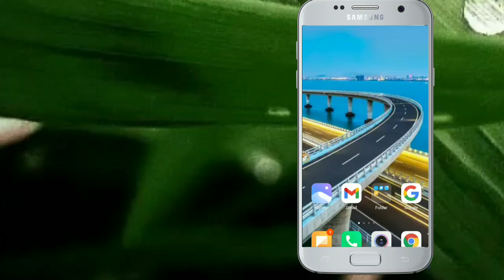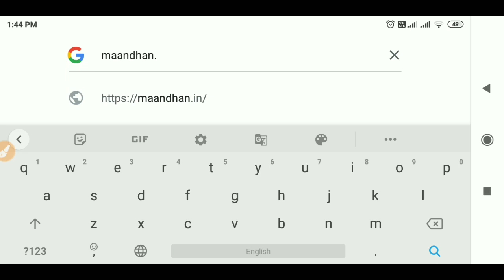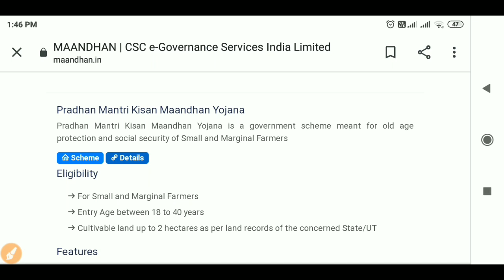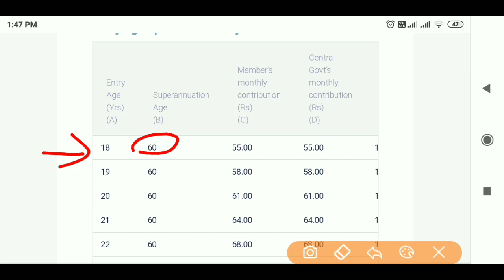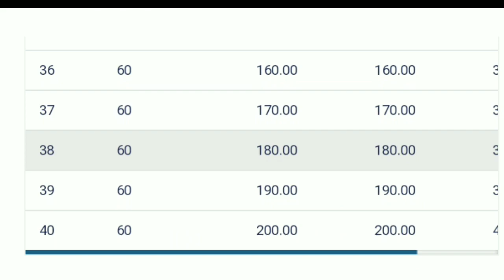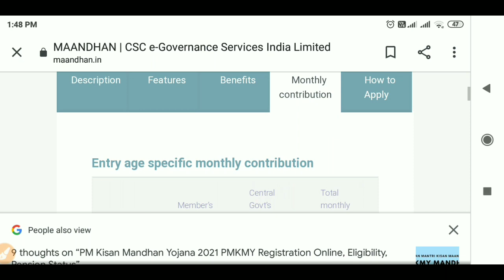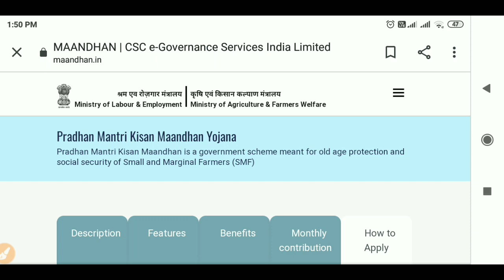मोदी सरकार देगी सभी को ₹3000 हर महीने / मोदी योजना / किसान मानधन योजना / Maandhan Yojana kya hai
मोदी सरकार देगी सभी को ₹3000 हर महीने / सरकारी योजना किसान मानधन योजना / Maandhan Yojana kya hai Maandhan pension Yojana kya hai.
Hello Friends
Welcome to my channel ONLINE JOB WORKin this video we will tell you how you apply in Pradhan Mantri maandhan Yojana pm Kisan maandhan Yojana me apply Karne ka tarika batayenge.

धन्यवाद